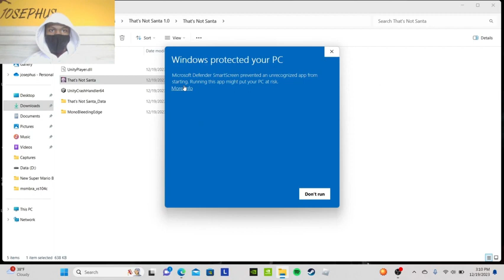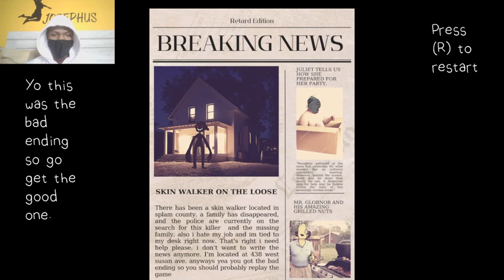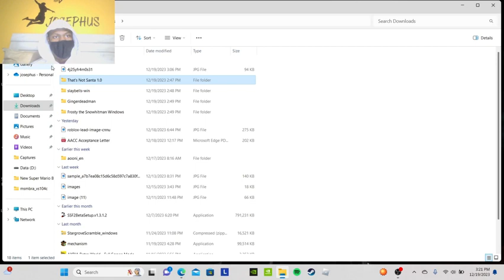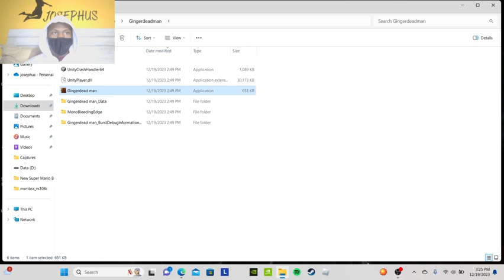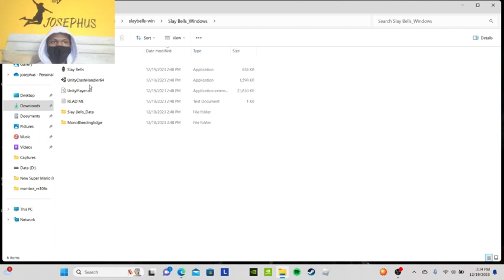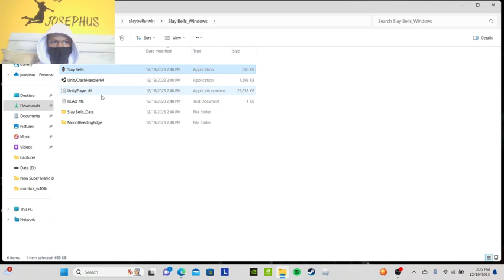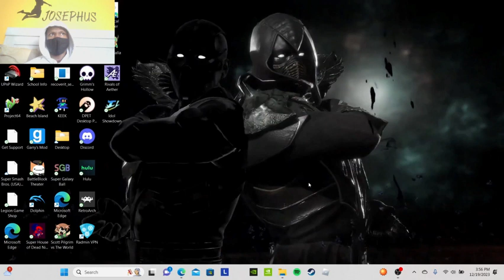4 Christmas Horror games